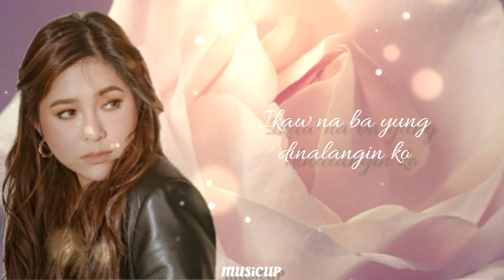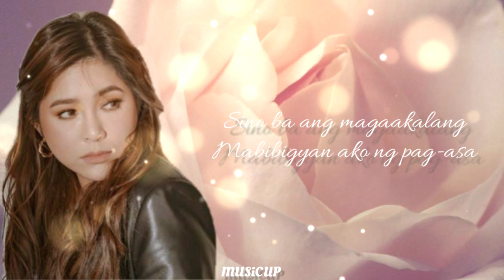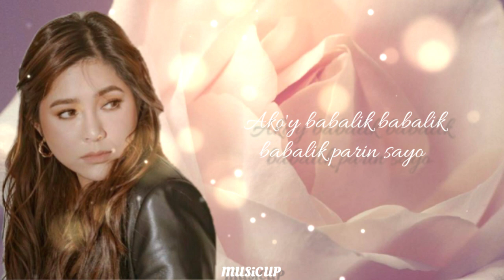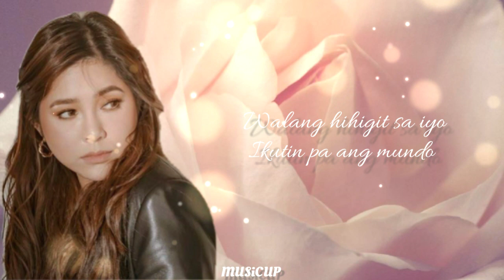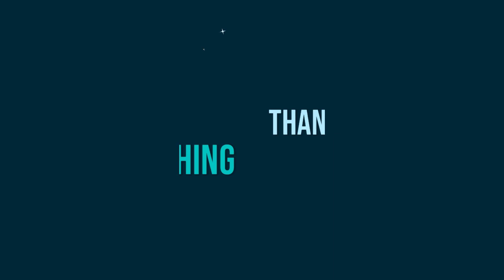Babalik Sa'yo | Moira Dela Torre 🎧